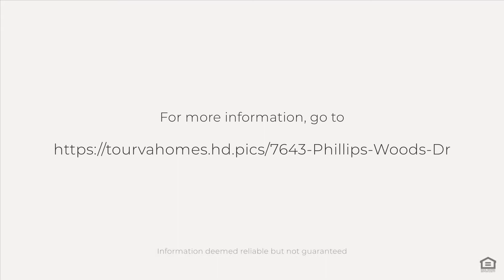7643 Phillips Woods Drive